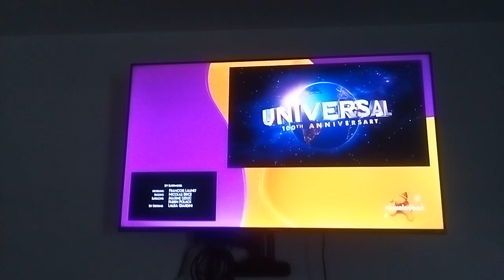Nickelodeon Split Screen Credits (December 2023)